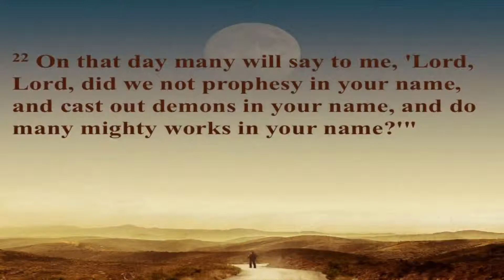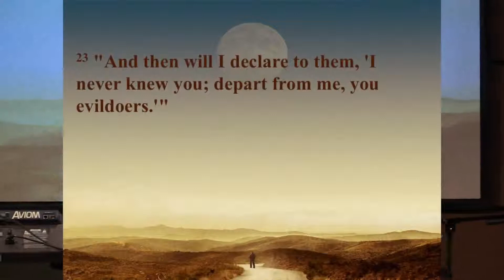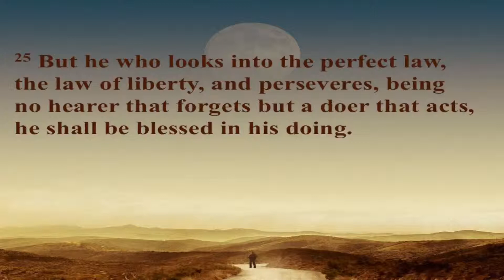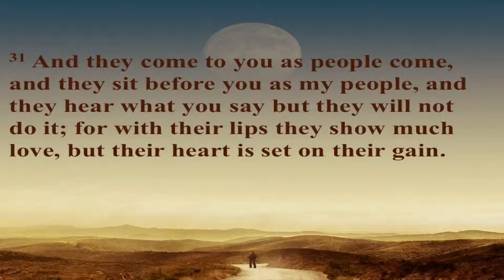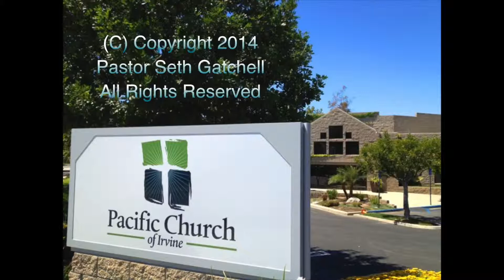Security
09/28/14 Sermon
Pastor Seth Gatchell
Pacific Church of Irvine
4th message in a series on Matthew 7